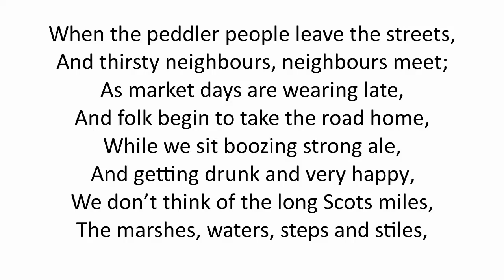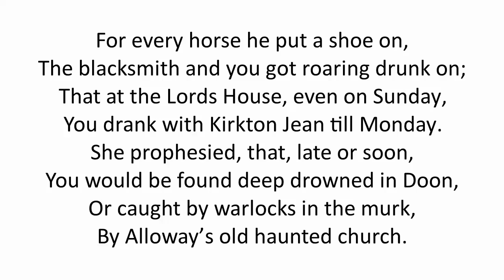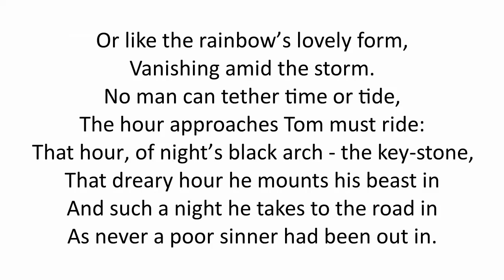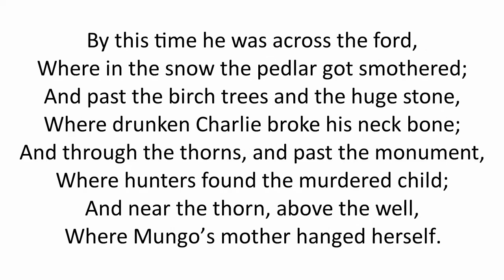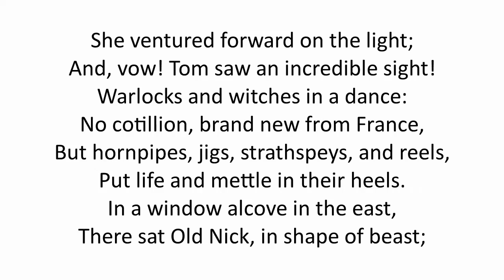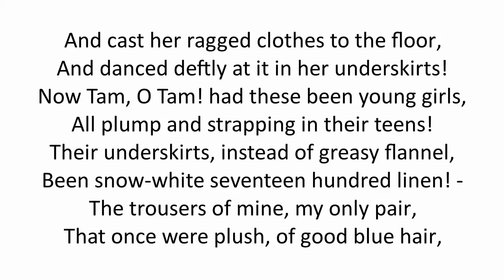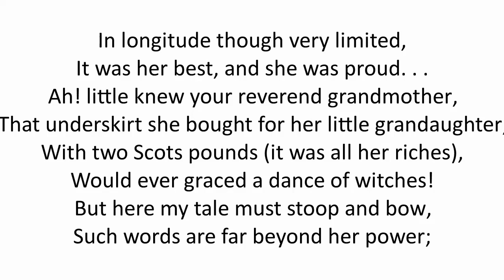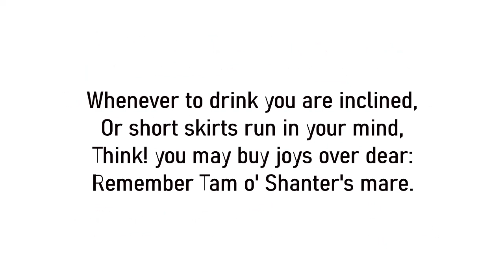Ye Olde Scot the Celtic podcast - Tam o'Shanter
Ye Olde Scot the Celtic podcast -Tam o' Shanter eerie poem written by Robert Burns